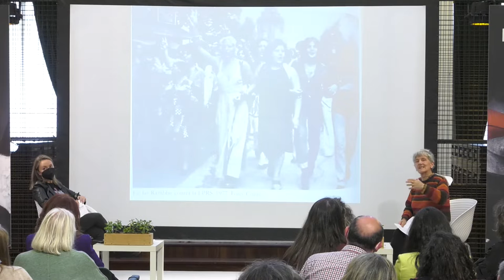Resumo. A represión contra as mulleres lesbianas: da invisibilidade á persecución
A activista licenciada en historia e cofundadora da Asociación Galega da Muller Nanina Santos foi a encargada de abordar a represión sexual desde o enfoque das mulleres lesbianas. Explicou que as mulleres que desexaban a outras mulleres viviron na máis absoluta invisibilización porque “o lesbianismo era tan transgresor que non interesaba poñelo na picota” por se había un efecto contaxio.